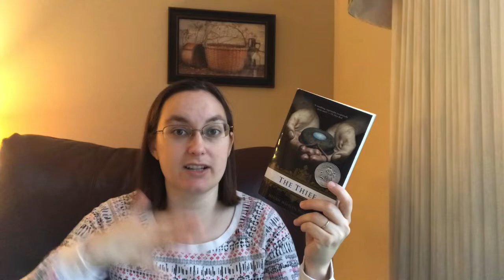Recent Reads #9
Booktuber mentioned:
Alex Black

Books reviewed with time stamps:
The Thief by Megan Whalen Turner 0:20
A Christmas Carol by Charles Dickens 4:17
Sadie by Courtney Summers 5:58
As You Wish: Inconceivable Tales from the Making of the Princess Bride by Cary Elwes 8:33